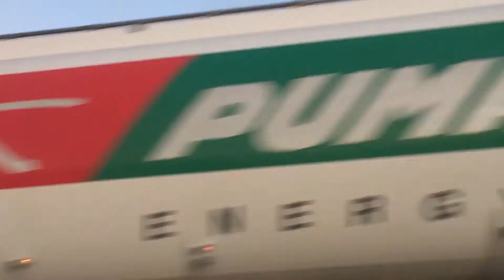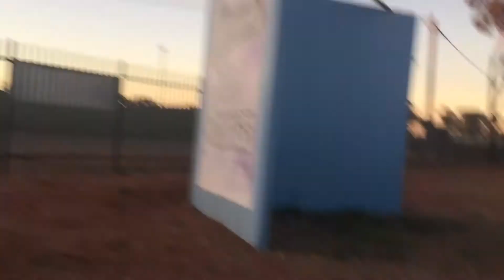Dad and kids stuffing around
Dad and kids just having fun being us